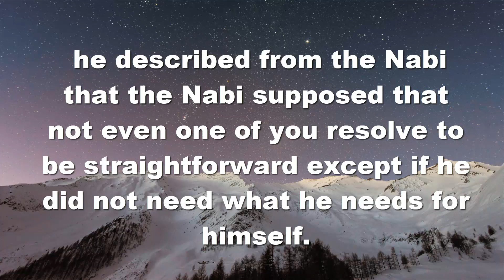Sahih Bukhari Hadees 13 || The sweet words of our Prophet || Statement of Trust || Bukhari Sharif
Ṣaḥīḥ al-Bukhārī is a collection of hadīth compiled by Abu Abdullāh Muhammad Ibn Ismā`īl al-Bukhārī(rahimahullāh). His collection is recognized by the overwhelming majority of the Muslim world to be one of the most authentic collections of the Sunnah of the Prophet (). It contains roughly 7563 hadīth (with repetitions) in 98 books.